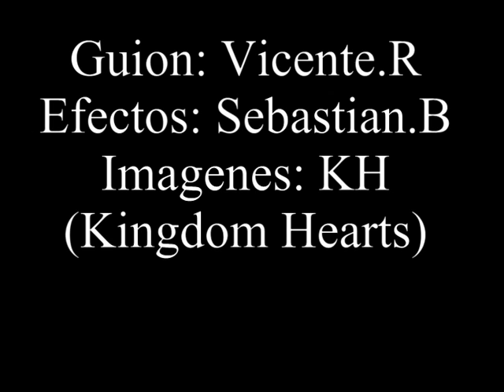Vicente Robaldo-Sebastián Bahamondes: Phenomenon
Octavo básico
Unidad: Video clip
Grupo: T.F.k
Tema: Phenomenon